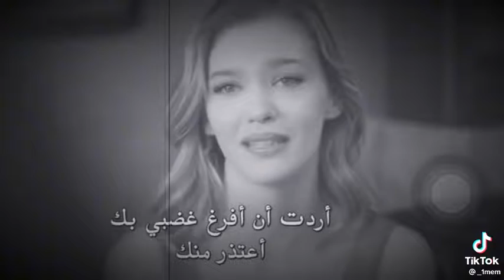انا تعبت وضجت 😍(إيدا و سركان) مسلسل انت اطرق بابي حالات واتس اب حب جديدة 2022